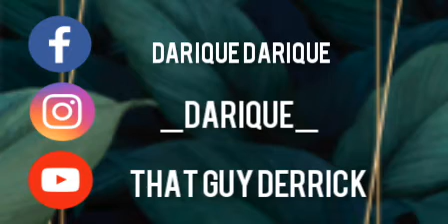6 SIGNS OF A CATFISH 🙄🙄| educative |Derrick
FACEBOOK darique darique